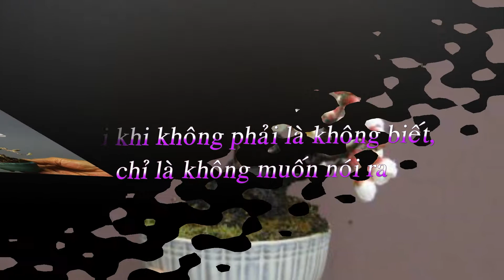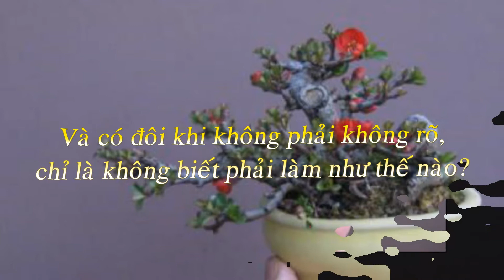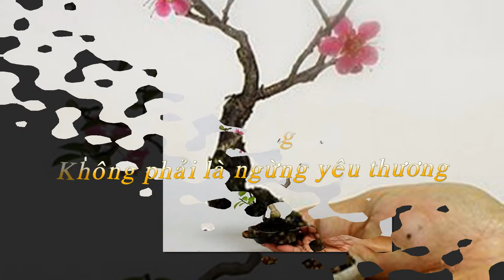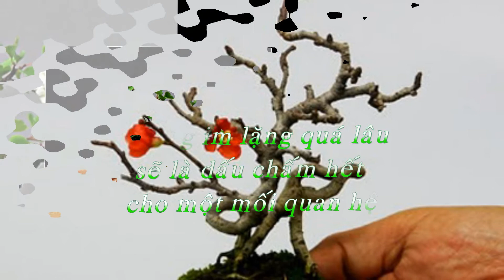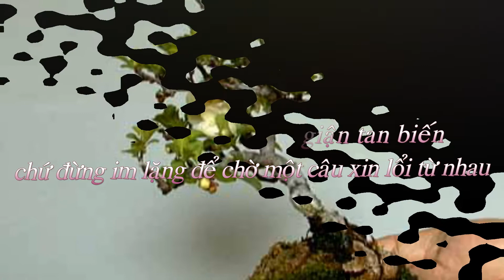TÔI ĐANG LẮNG NGHE Nhạc Trịnh Công Sơn Ca sĩ Khánh Ly